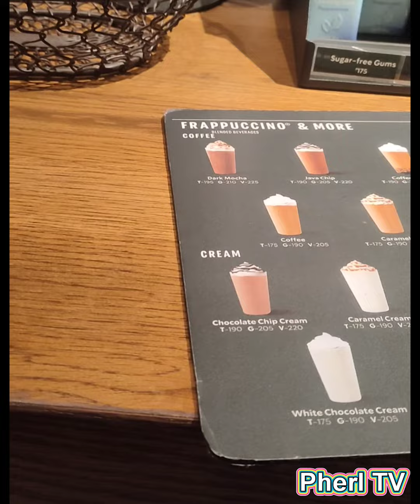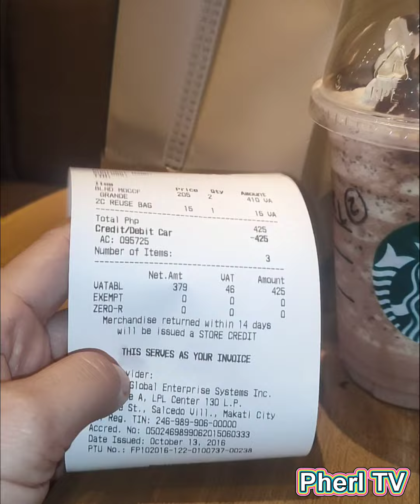A Treat For My Daughter For Being Good & Helpful at Home! sunday parenting mother love |Pherl TV